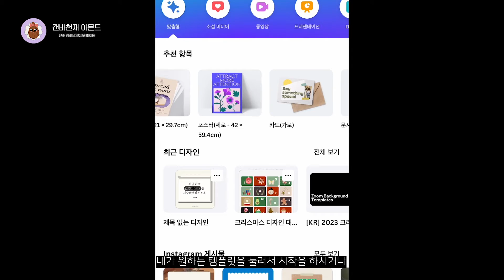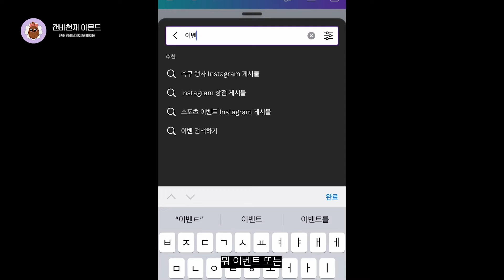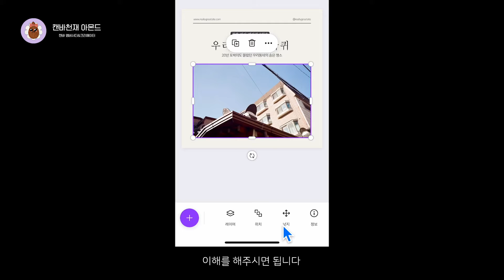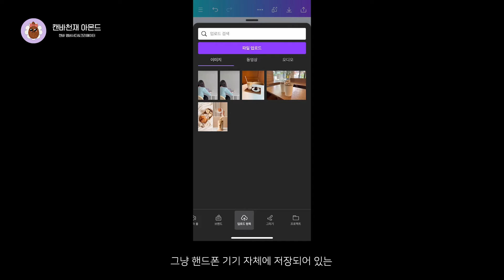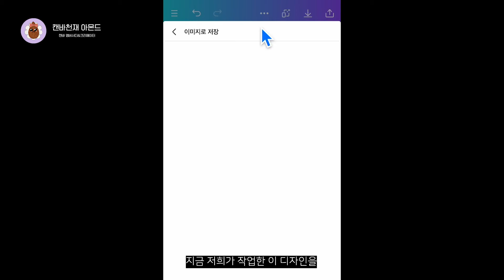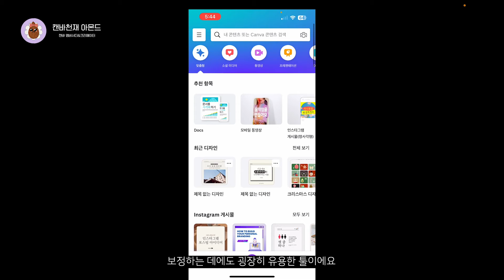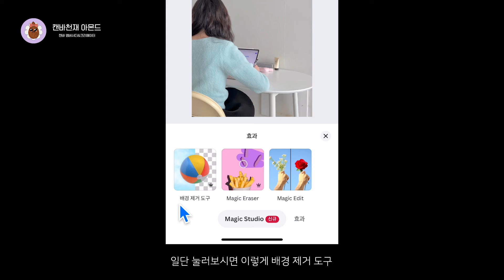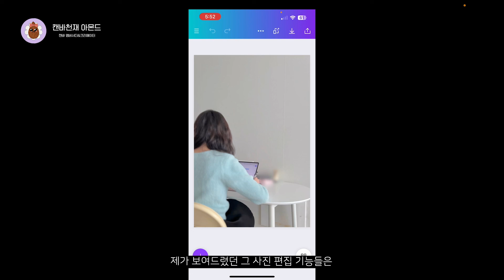마케팅에 필수! 캔바 앱 사용법 총정리💙처음 쓰는 분들은 필수 시청!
요즘에 저한테 캔바 앱을 처음 깔았는데
어디서부터 어떻게 써야할지 잘 모르겠어요😭
라고 하시는 분들이 많이 계시더라고요!

이렇게 앱을 열고 나서 길을 잃으신 분들을 위해!
캔바 앱의 기본 사용법을 설명드립니다💙

📌타임라인
00:16 (1) 캔바 템플릿 이용해서 디자인 만들기
7:44 (2) 캔바에서 사진 편집/보정하기

📘누구나 쉽게 캔바로 끝내는 콘텐츠 디자인

*캔바 제휴링크를 통해 일정 금액의 수수료를 받을 수 있습니다.
*영상의 자막은 VREW 를 이용했습니다.